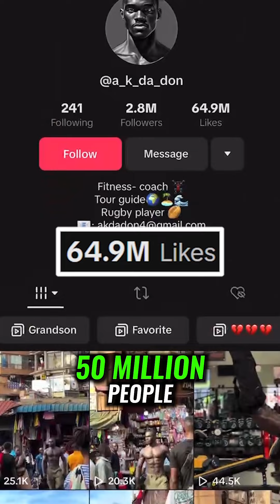African Alpha Male Pretends To Be 9ft In The Street!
What do you think of mysterious African alpha make Grandson? (@`a_k_da_don)